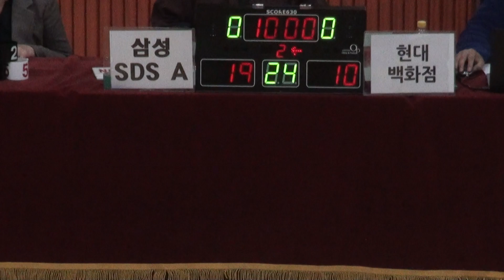[FULL GAME] STIZ배 2019 The K직장인농구리그 1차대회 삼성SDS A - 현대백화점(2Q)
[FULL GAME] 삼성SDS A - 현대백화점(디비전 2 A조)